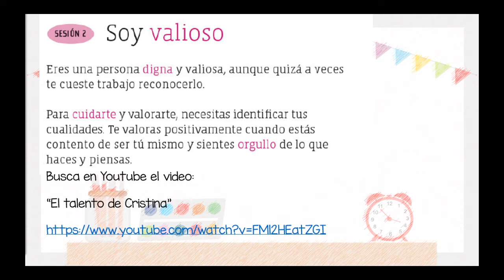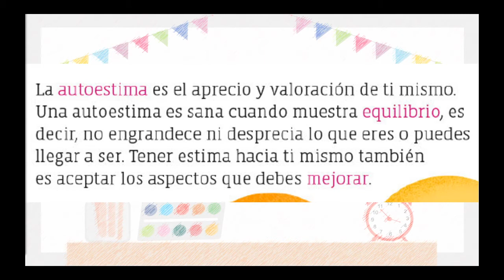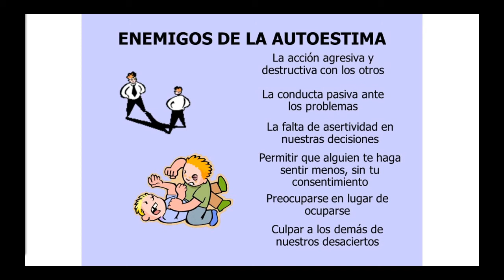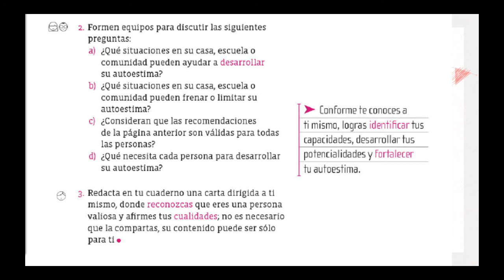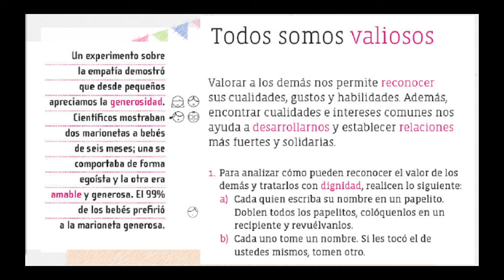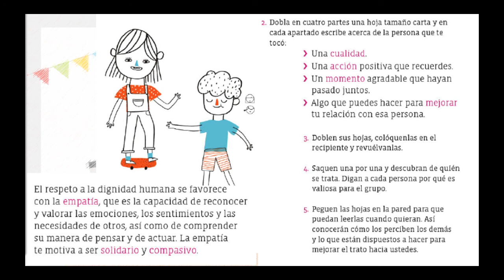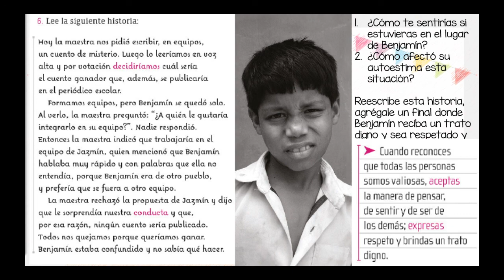4° E FCE SOY VALIOSO